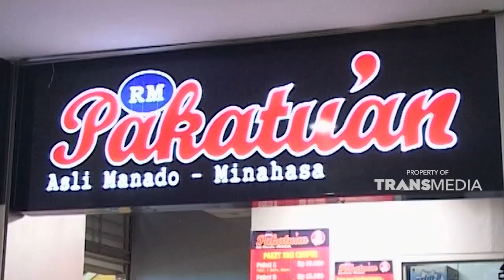Begini cara pengolahan kelelawar menjadi makanan | HALAL